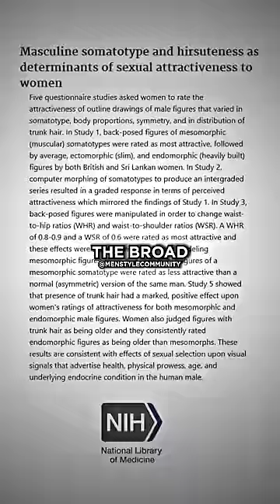Zuniga on “Most IDEAL Male Body Shape”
Woman Rates “Ideal Male Body” 😱🤫 Jose Zuniga did a social study where he tested which body shapes is the most attractive to women and why. 🔥😎